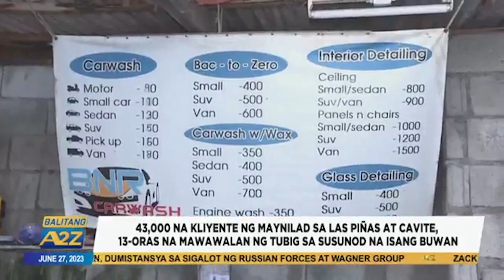Balitang A2Z | 43K NA KLIYENTE NG MAYNILAD SA LAS PIÑAS AT CAVITE, 13-ORAS NA MAWAWALAN NG TUBIG